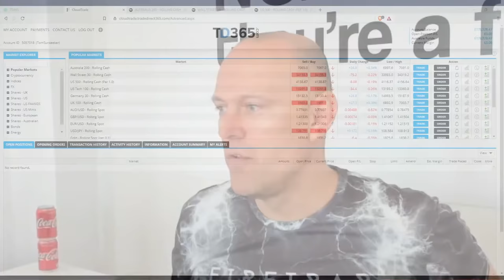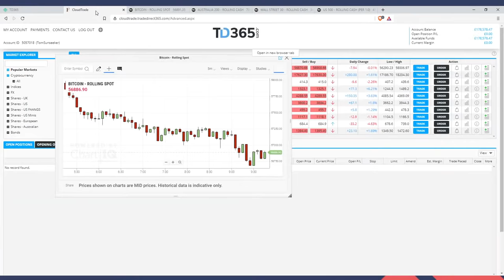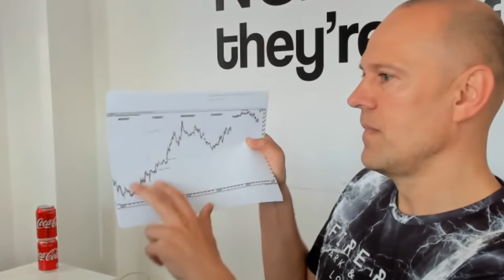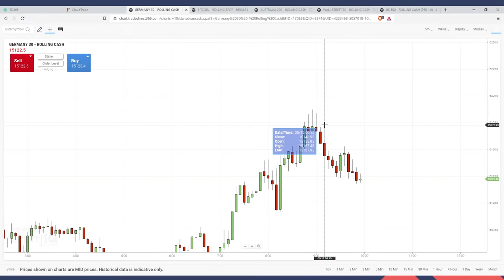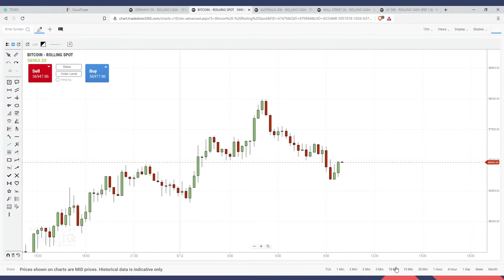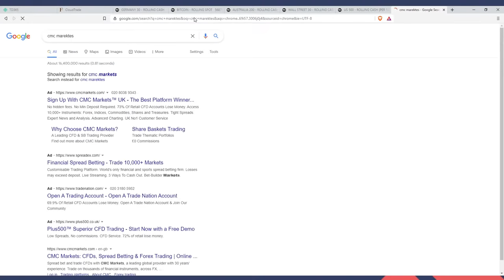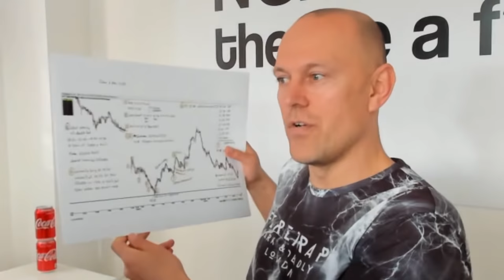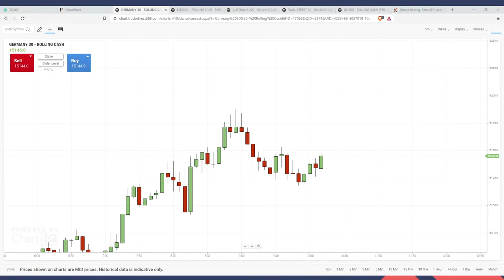Trader Tom Live Trading - Cultivating an Absolute Confidence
Trader Tom Live Trading

03:15 Open Positions.
03:55 Bitcoin chart.
05:34 Failed Breakout.
19:55 What I learned from DR. David Paul.
22:35 Cultivating an Absolute Confidence.
31:20 How NOT to end a stream.

This disclaimer is posted ahead of each YouTube live trading streaming session and at the beginning of each trading day on the TraderTom Live Day Trading and TraderTom Live Swing Trading Telegram channel.

Tom Hougaard is providing a free service via YouTube, TraderTom.com, and on his two Telegram channels. If you see him charge for a product, you are likely buying from someone who is fraudulently pretending to be him.

The training and information provided by Tom Hougaard and his appointed representatives are for educational purposes only and designed to contribute to your overall understanding of various types of trading strategies, such as “Scalping”, “Price Action Trading”, “Trend Following”, and “Swing Trading”, but not exclusively to these areas of trading.

No claim is made that following Tom Hougaard’s trades will lead to profits. The purpose of the YouTube Live Streaming and the Telegram Channels is to educate. The output from either media outlet (YouTube/ Telegram/TraderTom/other outlets) does not provide any investment advice and does not involve any recommendations in relation to personal financial circumstances or investment needs.

Tom Hougaard is not a regulated financial investment adviser. The information provided may not be suitable for your individual circumstances or needs. You must always obtain independent investment advice from a licensed investment professional prior to making any investment decisions.

Tom Hougaard and his appointed representatives do not offer trading recommendations for you to copy. Tom Hougaard trades live for you to view. Tom Hougaard trades on a genuine real money trading account. Not every trade Tom Hougaard takes is public knowledge. Tom Hougaard may from time to time execute trades on a simulation account, for example during a demo competition with the Telegram groups or illustrate certain educational price action perspectives, without the pressure of managing real money, whilst instructing. No claims or representation of money being earned is made. It is always up to you to make your own decisions on all trade-related actions.

All trading involves risk, be it CFD trading, spread trading (spread betting) in whatever asset class you are trading. Some brokers offer Negative Balance Protection, meaning you can’t lose more than your deposit. Some brokers do not offer this insurance. Be mindful of that. You must be aware of the risks, and you must accept them before you start trading. By accepting this disclaimer, you acknowledge the risks involved in any trading product including (but not exclusively) spread trading and CFD trading.

You also acknowledge that you, the subscriber, and not Tom Hougaard, are solely responsible for any losses, financial or otherwise, as a result of using this service. Tom Hougaard shall under no circumstances be liable for any lost profits, lost opportunities, misstatements, or errors. You also agree that Tom Hougaard will not be held liable for data accuracy, server problems, or any special or consequential damages that result from the use of, or the inability to use, any or all of the materials published, or videos recorded.

You agree to not hold Tom Hougaard liable for any actions resulting directly or indirectly from this site, its data, content, materials, associated pages, and documents.